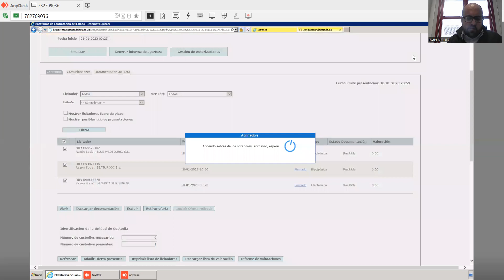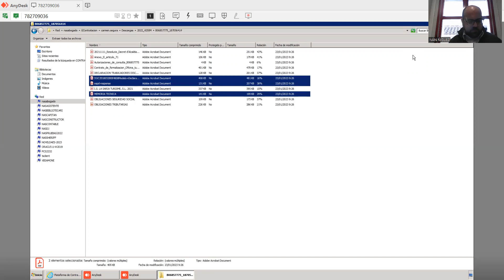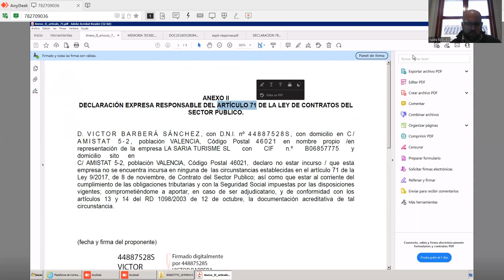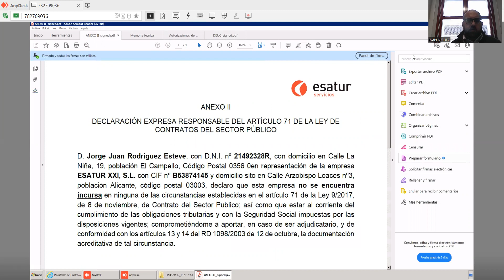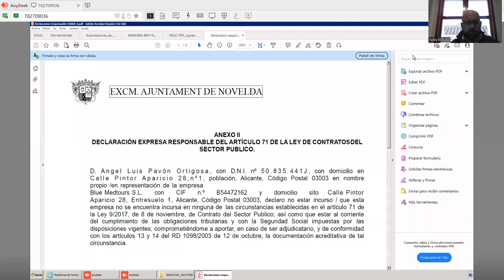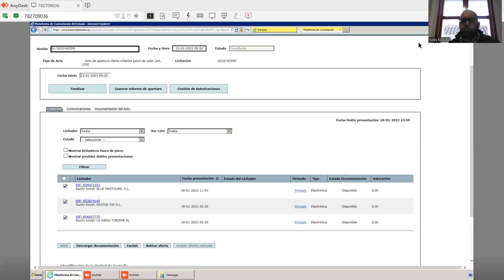2023/01/23 Mesa Contratación Servicio de Información Turística y visitas guiadas Touristinfo